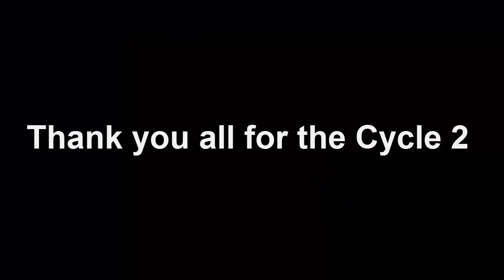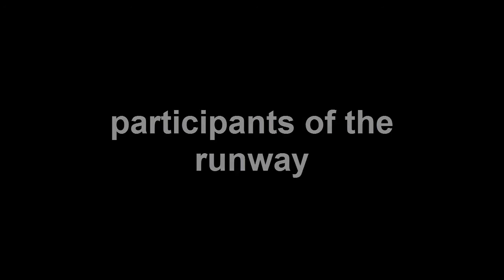Sims Next Top Model - Cycle 2 - Finale